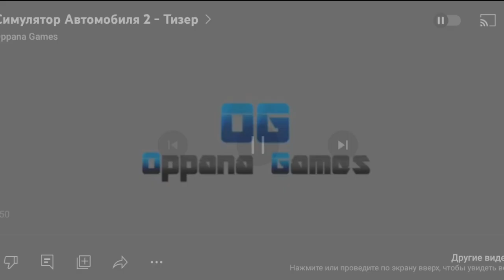😱Смотрю Старые Ролики Разработчиков Og Oppana Games Нашёл Самую Первую Обновлению В Car Simulator 2